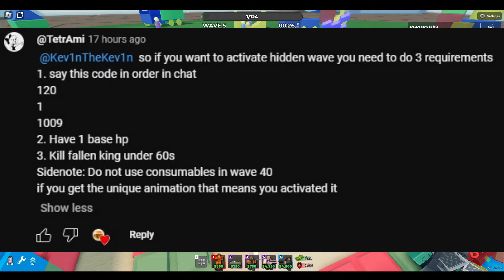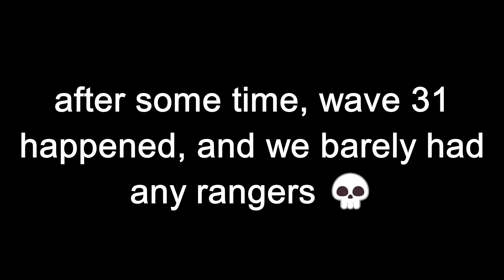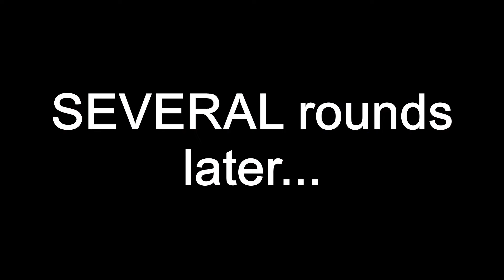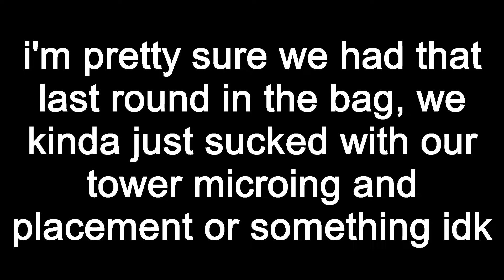TDS VETERAN ATTEMPTS HIDDEN WAVE... | ROBLOX - Tower Defense Simulator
every second of us trying to do this was just constant hardcore agony
it almost reminded me of grinding for gems to get accelerator or engineer
and gem grinding was hella painful back when hardcore just came out, so that's saying a lot
we kept dying over and over again because of little mistakes, and it destroyed our morale 💀
but uh yeah, today in this video, ethan and i, who have recently returned to tower defense simulator as tds veterans, decided to attempt to trigger this new hidden wave that has been added into the game
and uh, let's just say it was absolutely painful